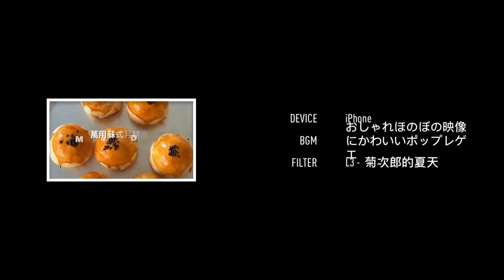桿捲ㄧ次就酥到掉渣的萬用月餅皮！太陽餅，蛋黃酥，鮮肉月餅都能用 Best Flaky Chineses Mooncake Dough Recipe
可自行購買現成的月餅餡來包，近期將會再分享芋頭蛋黃酥，上海鮮肉月餅，肉鬆餅的內餡做法(因相機故障有些拍好的檔案毀損，需要陸續重拍再分享給大家！）

早期有分享過太陽餅，但是很多新手反應開酥＋包餡手法有難度，所以我調整了外皮的做法，可以在頻道參考 原味太陽餅餡的做法，試試用新的外皮去開酥＋包餡

以下配方麵粉使用比例為我個人覺得做出來的口感比較好的，所以分享給大家，如果跟你以往作法不同可先試做看看自己去比較出口感

豬油或無水奶油（酥油）來口感性質比較接近，做出來外皮的口感比普通黃油好吃，我分享的油脂使用比例跟種類也是我個人偏愛的口感跟風味，如果要做出一樣的效果就是全部照著食材比例最佳使用其他油脂不建議，千萬不要再留言問可否換成xx油，我分享的是我認為好吃的版本我不是健康取向去分享產品作法，所以要把產品改成健康的，又要吃到跟傳統一樣好吃的風味跟口感是不可能的，請不要爲難月餅🥲⋯⋯

麵團配方都可以適用任何蘇式月餅的外皮，蛋黃酥，綠豆椪，小月餅，肉鬆餅都適用
參考溫度200C 烘烤10分鐘後,降溫至180C繼續烘烤15~20 分鐘（全程都是放中層烘烤）
做蛋黃酥用到的鹹蛋黃可以噴上一點米酒，再放入預熱好的烤箱 165C考大約15分後取出放涼後，密封冷凍至少一小時後再來包餡

自製的月餅跟麵包蛋糕因為沒有防腐劑不建議久放，常溫密封2天內進快食用完畢，室溫悶熱環境建議放冷凍密封保存( 我個人習慣最多7天)，室溫解凍後可以再用烤箱150C 左右稍微烘烤溫熱即可，當然密封冷凍條件下都可以放很久（如果自己不介意味道或是賞味期，吃是肯定可以吃）不過若自己會開始動手作烘焙就是想要吃新鮮的東西，所以養成好的儲存食物的習慣，盡量不要放太久

Before wrapping filling, rest the dough" 1~2 hours", but the English subtitle type wrong(12 hours)
食材ingredients:
Dough 水油皮：均分10~13等分
• 130g cake flour 低筋粉
• 80g bread flour 高筋粉
• 60g pork lard or butter shortening /ghee 豬油或無水奶油（酥油）
• 20g sugar powder or caster sugar 純糖粉或細白糖
• 95~100g cold  water 冰水
• ¼ tsp salt 鹽

Shortening dough 油酥：均分成10~13等份
• 260g cake flour低筋粉
• 130g pork lard or butter shortening /ghee 全豬油或無水奶油（酥油）也可以各半混用

以上配方包酥後對分麵團可以做出20~26顆的月餅皮（依照自己要做的大小月餅去調整尺寸重量即可）建議比例水油皮：油酥＝1:1（影片用手揉操作所以只做配方的1/2的量，如果用機器操作的話至少要原配方量比較容易攪拌均勻）